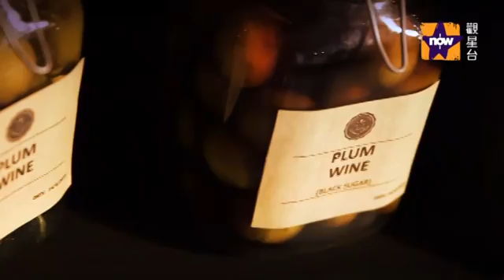Korean Cocktail By Kit Cheung@ NOW TV Program - Episode 3